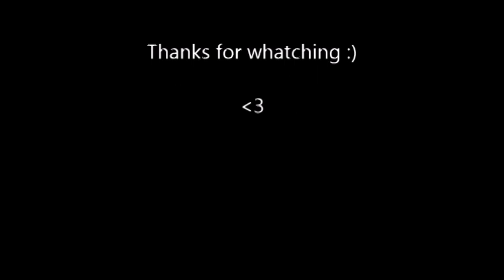Back to december - Taylor Swift Cover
Hey Guys!

So after a quite long time. here`s a new Cover :)
This time it`s my first Piano/Backing cover, so no guitar ;)

Lyrics:
You've been good, busier then ever

'Cause the last time you saw me

So this is me swallowing my pride,
Standing in front of you saying I'm sorry for that night
And I'd go back to December all the time
It turns out freedom ain't nothing but missing you
Wishing I'd realized what I had when you were mine
I'd go back to December, turn around and make it all right
I'd go back to December all the time

These days I haven't been sleeping
Staying up playing back myself leaving
And I think about summer, all the beautiful times
I watched you laughing from the passenger side and,
Realized I loved you in the fall
And then the cold came, the dark days when fear crept into my mind

I miss your tan skin, your sweet smile, so good to me, so right
Maybe this is wishful thinking
Probably mindless dreaming
If we loved again I swear I'd love you right

But this is me swallowing my pride,
And I'd go back to December